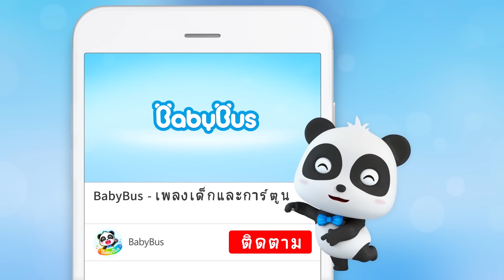คุณช้างหน่วยกู้ภัยดับเพลิง | ไฟไหม้แล้วช่วยด้วย | เพลงเด็ก | เบบี้บัส | Kids Song | BabyBus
เมื่อคุณช้างนักพจญเพลิงเป็นหวัดทำให้ไม่สามารถดับไฟได้จะทำยังไงดี สุดยอดทีมกู้ภัยกี้กี้และมิวจะสามารถช่วยเหลือคุณช้างได้หรือไม่มาส่งกำลังใจให้พวกเค้ากันเถอะ

BabyBus—เพลงเด็กและการ์ตูน ►

เพลงเด็ก nursery rhymes in English, canciones en inglés para niños, Comptines en anglais, Lagu-lagu anak berbahasa Inggeris, Musik Untuk Anak, barnvisorna på engelska, Músicas em inglês para crianças, Gyerekzene, Kinderlieder in Englisch, 英文兒歌, Písničky v angličtině, أناشيد أطفال باللغة الإنجليزية, अंग्रेजी में नर्सरी कविताएं, Barnerim på engelsk, Canzoni per bambini in inglese, Engelse kinderliedjes, Piosenki dla dzieci po angielsku, เพลงภาษาอังกฤษสำหรับเด็ก

BabyBus
ที่ BabyBus เป้าหมายของเราคือทำให้การเรียนรู้เป็นประสบการณ์ที่สนุกสนานสำหรับเด็กอายุ 2-5 ปี ด้วยการนำเสนอเพลงเด็กคลาสสิก เพลงสำหรับเด็กและการ์ตูนภาพเคลื่อนไหว 2D และ 3D เพื่อให้เด็กๆได้เสริมสร้างพัฒนาการการเรียนรู้ไม่ว่าจะด้านความปลอดภัย ตัวอักษร สีต่างๆ ตัวเลขและอื่นๆ ผ่านการร้องเพลงและเต้นไปกับตัวละครของเรา มาร่วมสนุกกับการดูวิดีโอของพวกเรากันเถอะ!

BabyBus ช่วยให้เด็กๆ :
- คิดอย่างอิสระ
- สร้างความมั่นใจในตัวเอง
- เคารพผู้อื่น